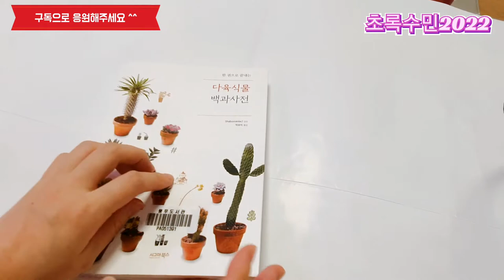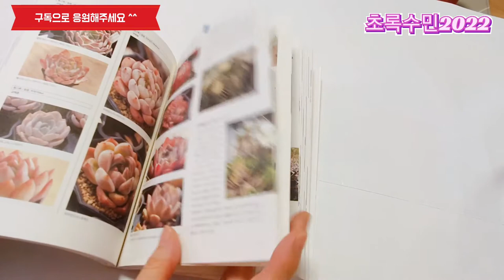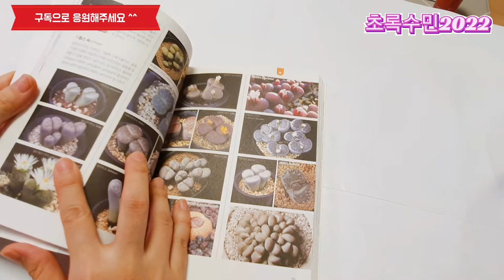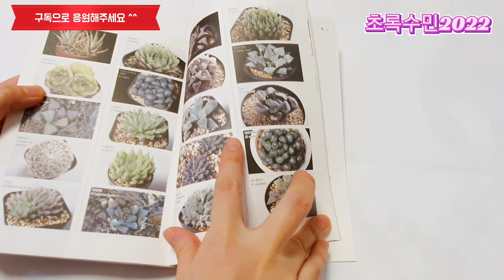다육식물백과사전 책리뷰해봐요^^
도서관에서  다육식물백과사전 책 빌려와서 읽어봤어요 ㅎ